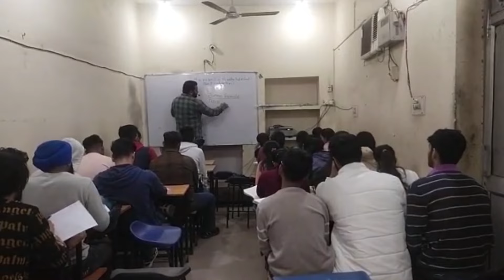सरकारी नौकरी की तैयारी करें अब मात्र ₹1300 महीना 🔥@CareerSuccessJammu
Welcome to Career Success YouTube Channel.
👨‍🏫👩‍🏫 Career Success (Coaching Institute in JK With Largest Selections in JK)

Fresh OFFLINE Batches are started For JKP SI,BANK PO,JKSSB ,SSC exams

SEND YOUR NAME AND  WHATSAPP TO 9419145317
Join Us
Career Success Jammu - Best Bank PO/CLERK, JKSSB, SSC, RRB JE, Class 4th, Defence Coaching Institute in Jammu and Kashmir
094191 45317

Career Success Paid Course Benefits: -
1. One Subscription, Unlimited Access
2. Learn from your favorite Teacher
3. Real time interaction with Teacher
4. Clear Doubts Anytime
5. Limited Students
6. Extended Validity